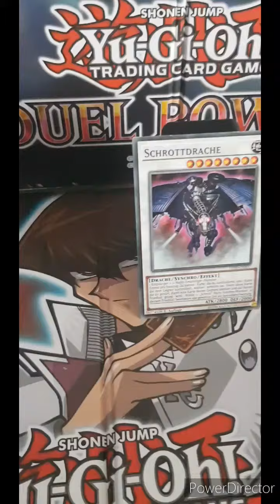Schrotdrache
Yu Gi Oh 5ds